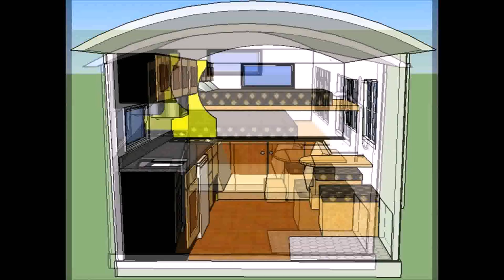Buy Car NY 5% DP